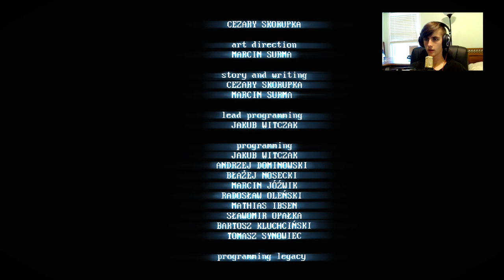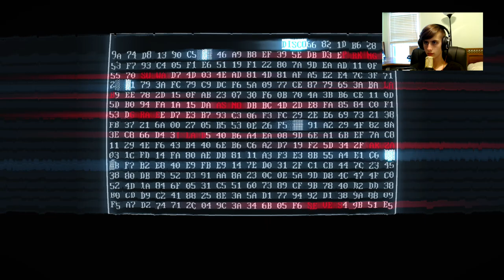I think my game broke | SuperHot: Mind Control Delete (twitch vod)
There are a lot of things that get weird in here, (if you don't want spoilers play the game before watching) I hope you enjoy!

0:00 Intro
0:35 Gameplay?
1:40 Gameplay
15:22 The end?
17:12 More?
33:45 The end? Again?
34:13 Even More?
34:58 Node 1A
42:27 Explode hack
43:42 Node 1B
1:02:01 Outro